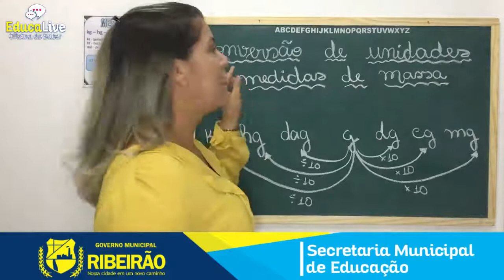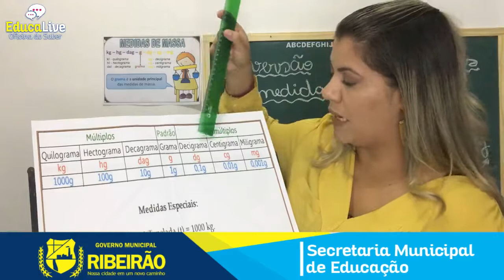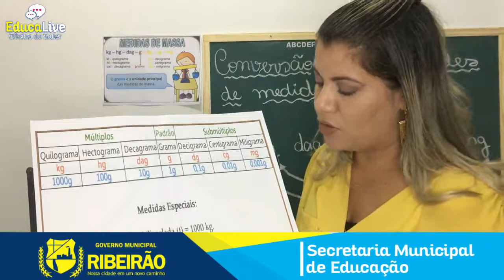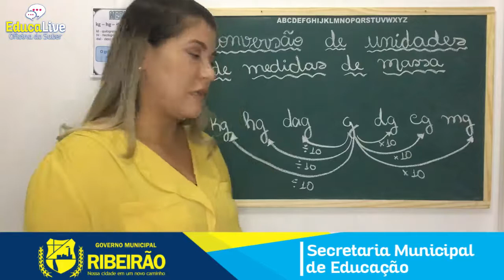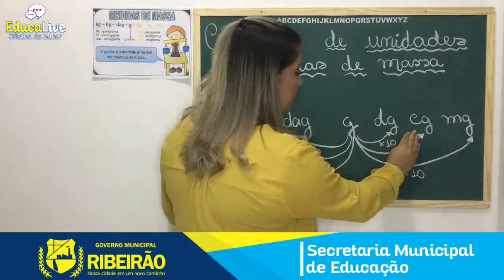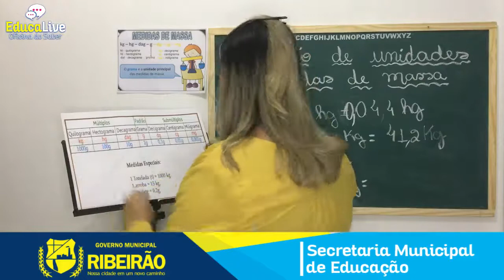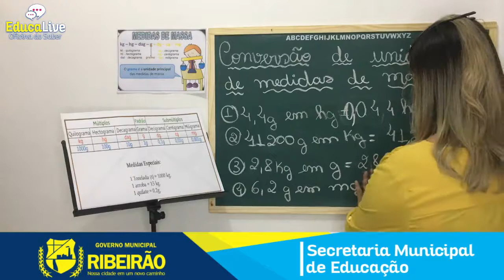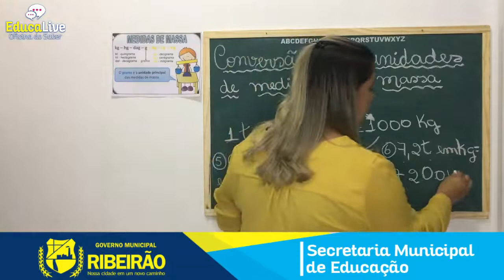AULA DE MATEMÁTICA 6° ANO - CONVERSÃO DE UNIDADES DE MEDIDAS DE MASSA - PROF. MÁRCIA